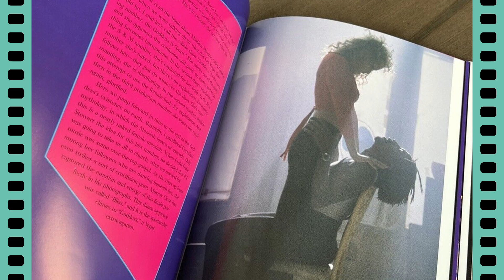Showgirls - Lo que pasa en Las Vegas, se queda en esta película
Año: 1995
Género: Drama erótico
Valoración IMDB: 5

Si estás viendo este video porque crees que vas a ver cuerpos desnudos...olvídate porque Youtube no permite nada de eso, pero en cambio te daré motivos para poder ver de nuevo Showgirls con una visión renovada y detalles con los que quedarte. En serio, no es tan mala como crees o como la recuerdas. Si te quedas hasta el final del video te lo enseño.

Este es el video número 11 de una serie en la que explicaré su filmografía, así que si después de haber visto este video quieres seguir aprendiendo sobre cine holandés, aquí te dejo los enlaces para que no tengas que buscar.

Este canal pretende, y remarco el PRETENDE, enseñar alguna cosa sobre todo lo relacionado con el cine. No soy un experto, tan solo soy un tipo al que le encanta el septimo arte y tratar de compartir todo aquello que pueda saber.
Si te ha gustado el video y le quieres dar al botón, no te cortes, es gratis y anónimo.
Cualquier sugerencia, propuesta o crítica ya sabes. Tu comentario será bienvenido.